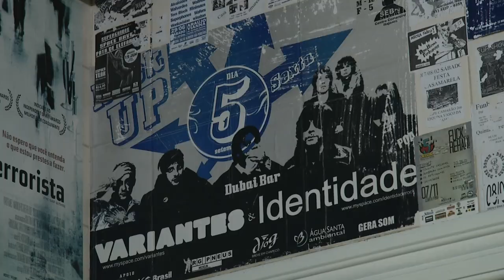Série Especial - Episódio 4 - Circuito de Festivais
Dicas para quem quer ingressar no circuito de festivais

Entrevistados: Paulo Zé Barcellos (Morrostock), Mari Martinez (Marquise 51) e Fernando Rosa (El Mapa de Todos)